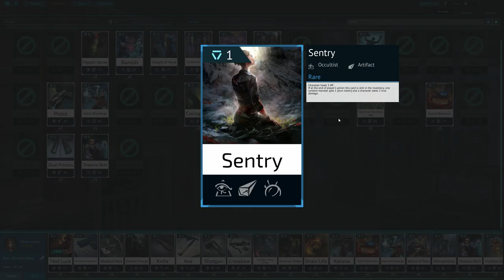Panoptes Gameplay Scientist Mission 34 The Ritual